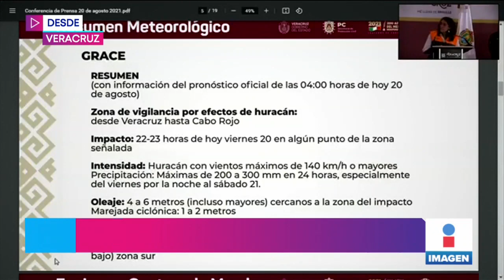"Grace" recobra fuerza y otra vez es huracán; se dirige a Veracruz | Noticias con Yuriria Sierra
"Grace" recobra fuerza y otra vez es huracán categoría 1; se dirige a las costas de Veracruz. Así se prepara la entidad para su llegada.

En Yucatán ya ha sido restablecido el servicio eléctrico en más del 90% de la población.